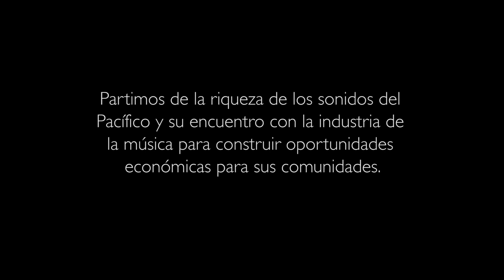Semblanzas del Río Guapi - "Voy Pa´Allá" Documental 2021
Para Semblanzas del Río Guapi la música lo es todo: su vida, su familia, su territorio, su combustible, su arrechera, su pasión.

También es el vehículo de transformación más grande que existe.

En Guapi la música también es un salvavidas.

Realizado por PARAMOFILMS

¡Pronto el lanzamiento de 'Voy pa' allá!